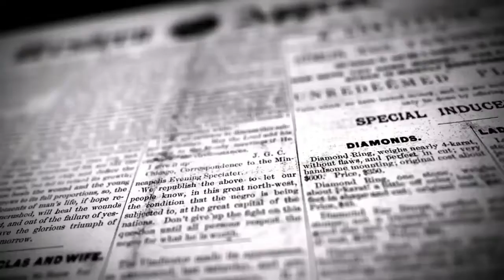எஸ்.பி.பாலசுப்ரமணியம் மறைவுக்கு நடிகர் செந்தில் இரங்கல் தெரிவித்து வீடியோ பதிவு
எஸ்.பி.பாலசுப்பிரமணி மறைவுக்கு  நடிகர் செந்தில் இரங்கல் தெரிவித்து வீடியோ பதிவு